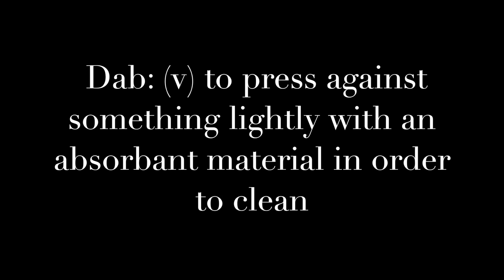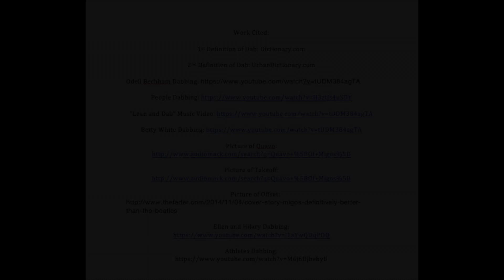Redefinition of Dab 2